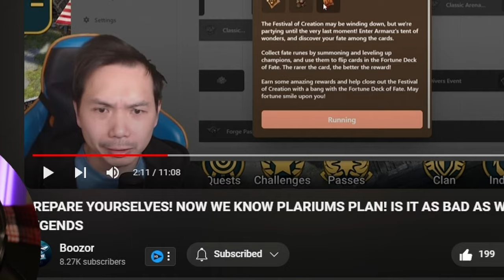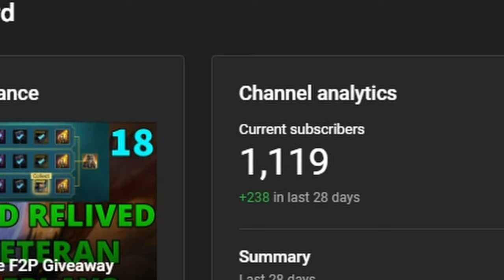FORCED to PULL SHARDS? | Raid: Shadow Legends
70+ Void shards pulled because Plarium potentially set it up so that if you are going for the 5 start soul for Armanz, you basically need to. Shout out to Boozor for the guidance!